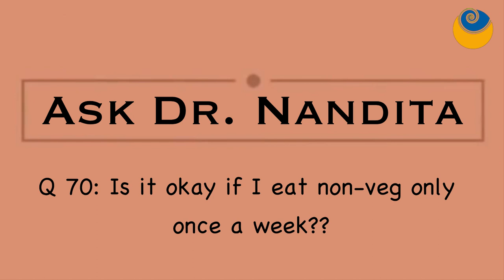Is it okay to eat non-veg once a week? | Ask Dr. Nandita Shah | SHARAN